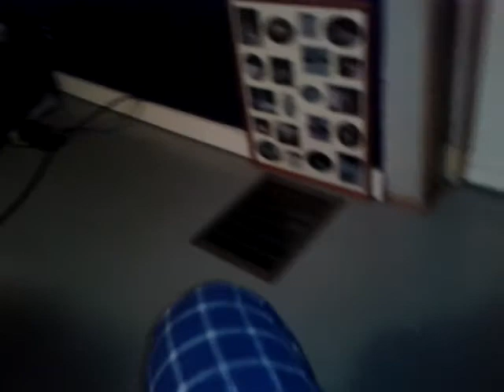Dog really likes walks